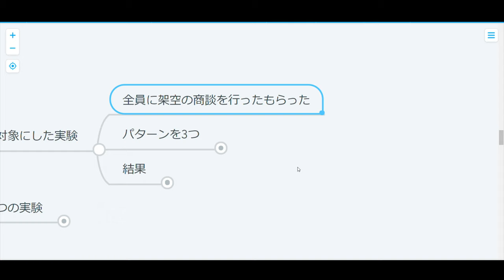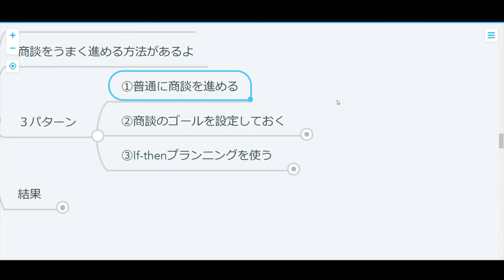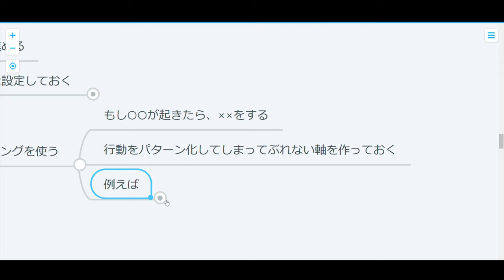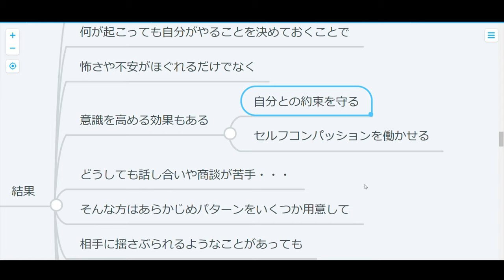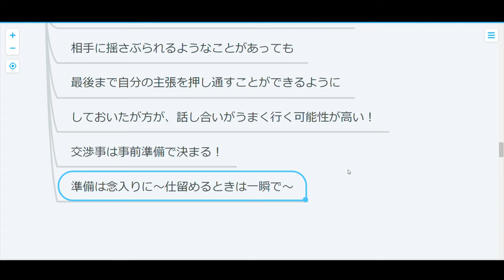【心理学】不安症な人向け交渉術：目指せネゴシエーター